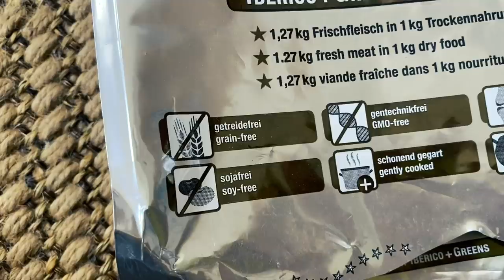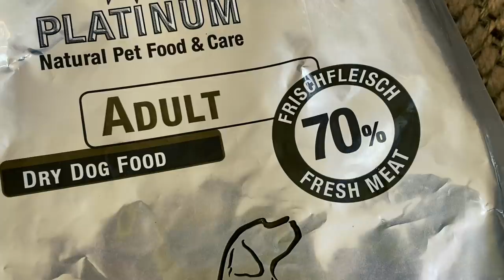КОТ НАПАЛ НА ЮМИ! С СОБАКОЙ В ГОРЫ, КОРМИМ БЕЗДОМНЫХ КОШЕК, ЧИХУАХУА МОЖЕТ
В этом видео КОТ НАПАЛ НА ЮМИ! С СОБАКОЙ В ГОРЫ, КОРМИМ БЕЗДОМНЫХ КОШЕК, ЧИХУАХУА МОЖЕТ - мы продолжаем наше путешествие со всеми питомцами, четырьмя собаками и кошкой целый месяц на машине на море! В прошлый раз в нашей эпичной рубрике участвовала Миша - она поднялась на вершину водопада, а теперь Юми Чу - поднимется на опасную скалу прямо в море по сложным лестницам вместе со мной! По пути расскажу, как у нас дела и покажу, как мы кормим бездомных котиков и чем занимаемся!